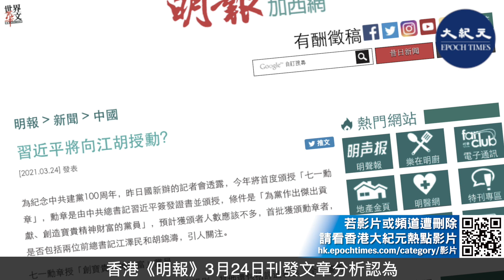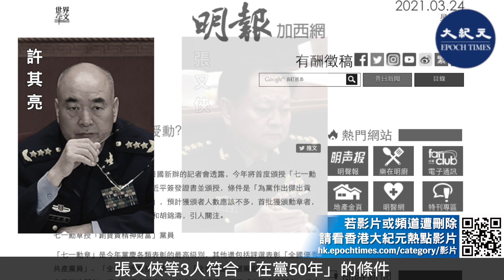(字幕) 中共將於7月1日紀念建黨100周年，並首度頒授由習近平簽發證書的「七一勳章」，首批獲頒勳章者引關注；分析：習或以授勳逼中共前黨魁表態。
今年7月1日將紀念建黨100周年，並首度頒授由領導人習近平簽發證書的「七一勳章」，首批獲頒勳章者引關注。有分析認為，由於獲勳人選條件附加了新的要求，高級領導人能否被授勳，要看習近平的態度。